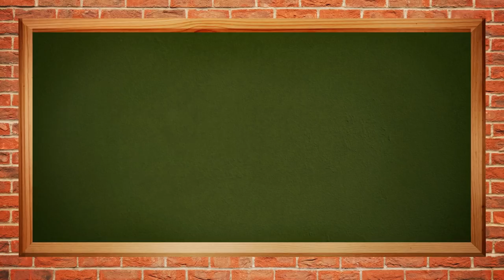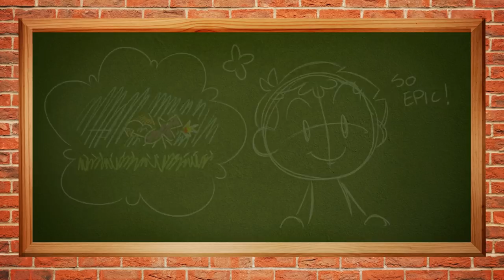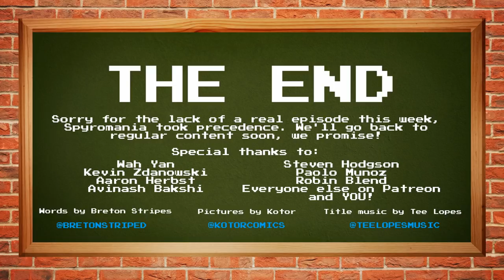Why Spyro Reignited Looks Better Than My Nostalgia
The Spyro Reignited Trilogy has some big shoes to fill. The original PlayStation games were some of the definitive titles for the console, and after all these years, it's hard to imagine anything being able to beat the cherished memories that many older gamers have of this period in history.

That said, based on the first trailer and screenshots for the game, Spyro Reignited might just pull it off.

You'll notice pretty early on in this video that it's something a little different. Kotor writes for an entertainment website, and was half way through an article about Spyro when he figured that it wasn't a particularly good fit for the site. So, instead, he decided it ought to be a video.

This has meant delaying our scheduled Video Game Story Time episode, which is a pain, but we feel like this little experiment is worthwhile. Plus, in the wake of both Easter and our time-consuming April Fools video, we kind of needed a week off!

Come back soon to check out our next Video Game Story Time, which may or may not be about Far Cry, or A Way Out, or Splatoon, or Sonic Mania Adventures. All of these topics are bouncing around, it's just a matter of time until we decide on which one is best for right this moment.

Title Music by Tee Lopes